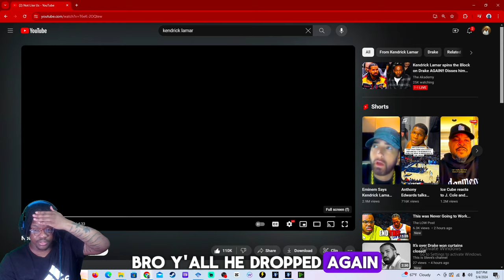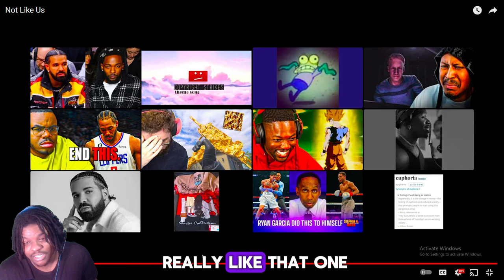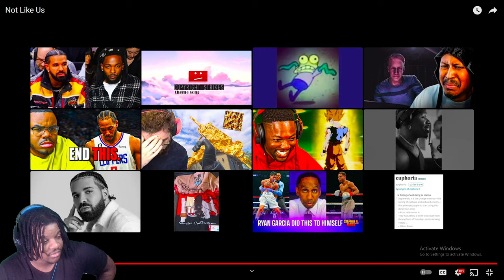BRO I NEED A BREAK KENDRICK LAMAR NOT LIKE US REACTION